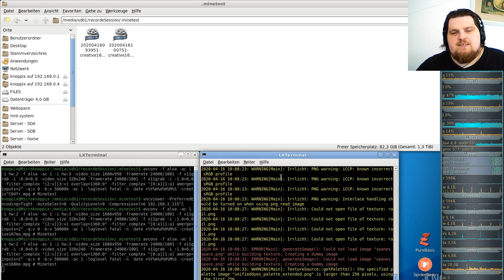Let´s Play Minetest - German-Creative-server ( Minecraft orientiertes Spiel ) #168